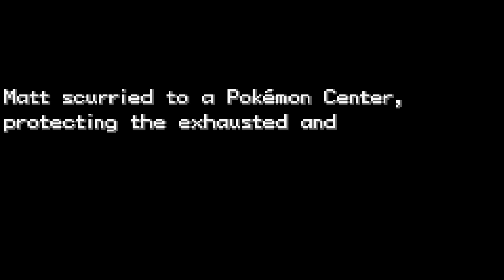Let's Play Pokemon Clover! part 2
And please buy Epic Battle Fantasy 5 on Steam!